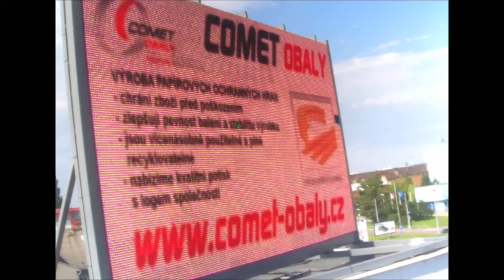CometObaly 9 8 2016 Olomouc